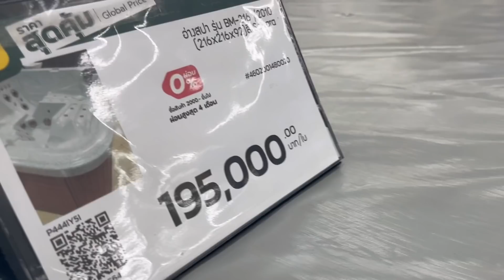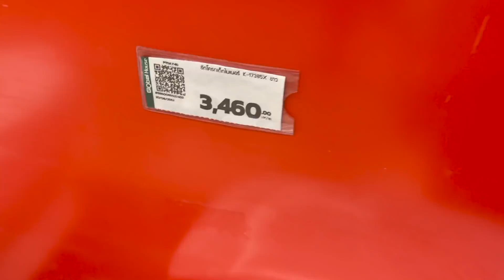Thai country girl wants a jacuzzi - Building a house in Thailand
🍒 wants a jacuzzi - Building a house in Thailand

💖 HOW TO GET 2021 CALENDAR.
Step one.
 Click  the Order link on your computer or laptop only, (Do not use your phone)

Step two.
Choose your calendar We have horizontal & vertical They are different photo if you buy both you'll get the special price.

Step three.
After you make the payment you will Receive the email link to download your calendar.
Now this is important! Open the link with your laptop or your computer Only, (Because Some phone can't Download it)  Now Do you click the link it will Download the calendar automatically.

Step four.
The calendar now is on your computer or laptop,
If you want to save the photo on your phone you can do it by sending the photo from your laptop or computer.

💁🏻‍♀️And if u want to become sponsor help me grow my channel and have more video for you guys to watch I leave the PayPal account and the patron account down below 💗

Chat with me private
See my picture and video that I'll never post on others place

RH